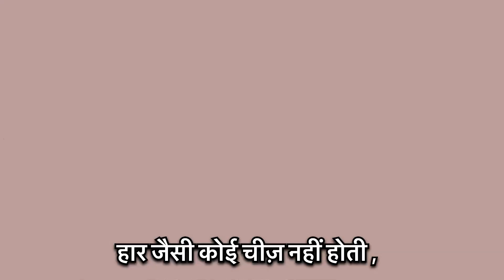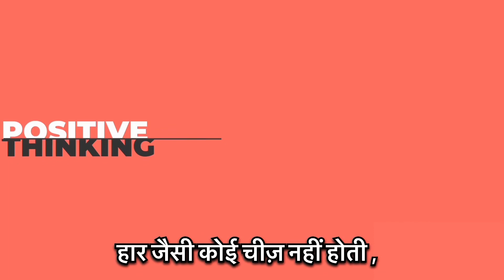संघर्ष ही जीवन है | Struggle Makes You Strongger | Motivational Speech in Hindi | Success Life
Struggle Motivation : Which this powerful Hindi Motivational video to get Inspired for success In life . This powerful motivational speech for success In life . In this video I’m taking about life stouggle and sart inspirationl story of butterfly . If you are struggling today ,remember that life worth living and believe  that the best yet to come ..

“ Every from of life must struggle. Life is an aberration , death is ordinary.. !

Join The FEEL MOTIVATED HUB Gheat thinker family ;